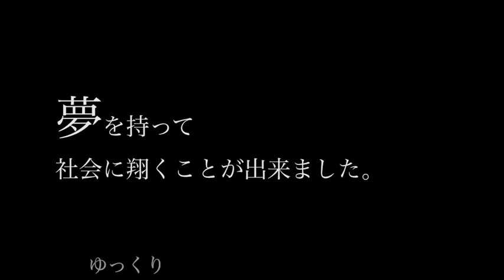ひとつの光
成美学園グループ校歌
作詞　小松優一
作曲　小松優一